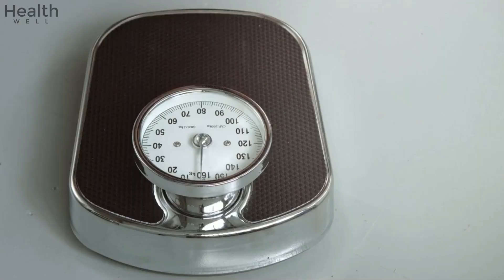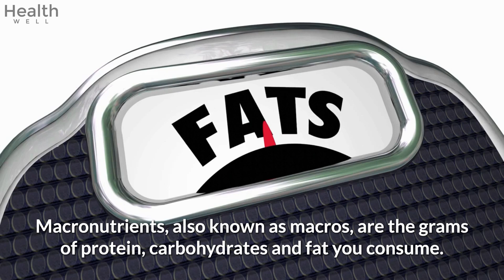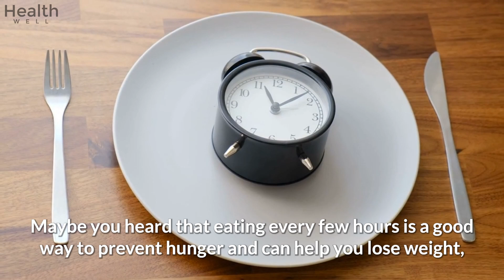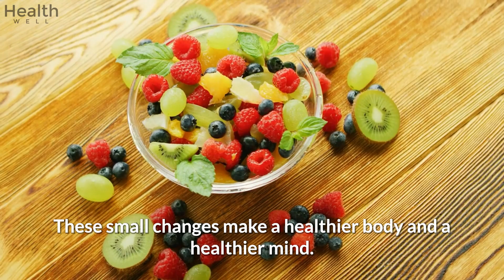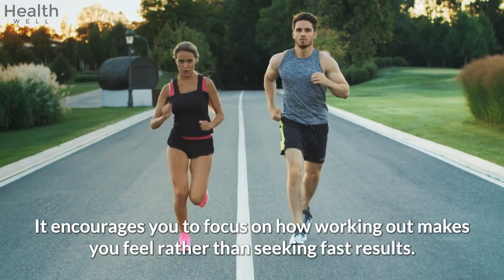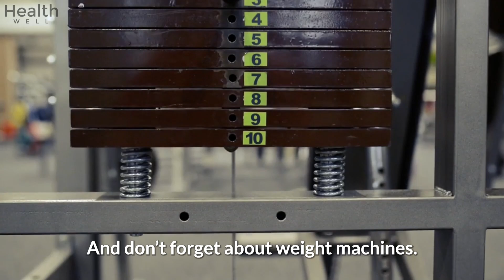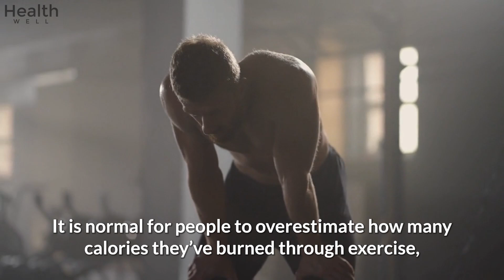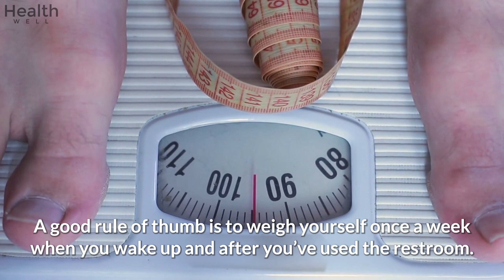10 Diet Mistakes That Are Making You Fat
Are you making any of the 10 Worst Diet Mistakes that are preventing you from achieving your weight loss goals? Learn how to avoid the most common dieting and weight loss errors today and get on track to achieving your dream body!